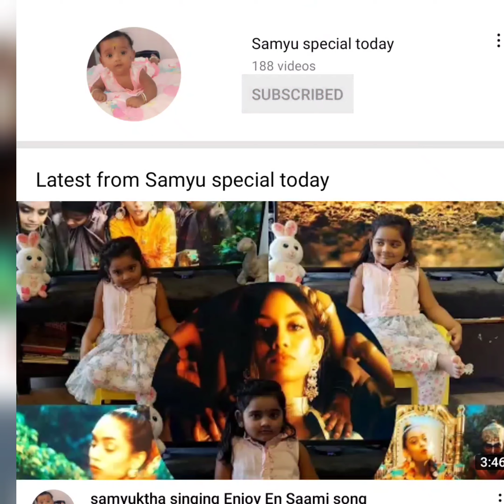பால் கொழுக்கட்டை | Paal Kozhukattai |Milk Kozhukattai recipe with English Subtitles | Paal kolukatai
Paal Kolukattai Recipe | vinayagar chathurthi special |